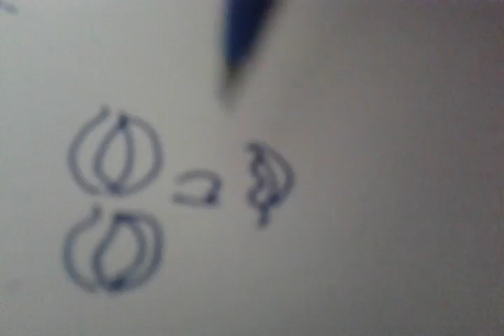Sai Art Modern Painting